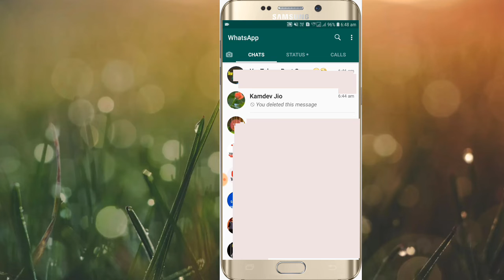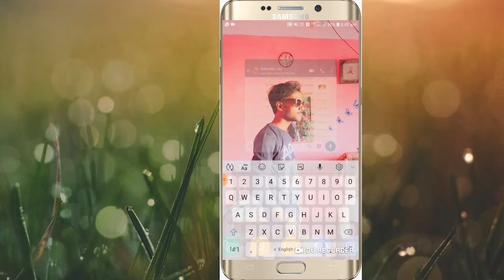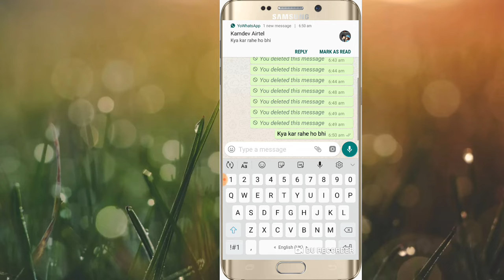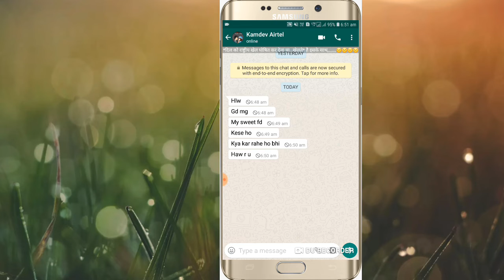Read deleted message of WhatsApp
Hello guys welcome to Technical kamdev, guys aaj Mai video me bta rha hun ki kaise aap deleted messages padh saktey wo v bina kese hack ke.

_Follow on my other social media_

*_AGAIN THANKS A LOT FOR WATCHING !!!_*

_*(Any suggestions to the video will always be appreciated by our team)_*